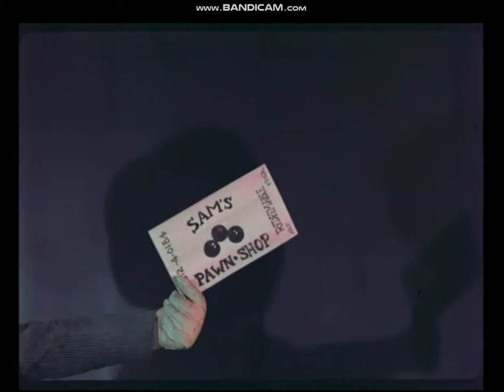The Three Marx Brothers (1962)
Pilot for a proposed Marx Brothers cartoon series, done in stop motion, produced by Screen Gems.

Originally scanned and cleaned by Thunderbean Animation. Buy their blu-rays, why don't 'cha?